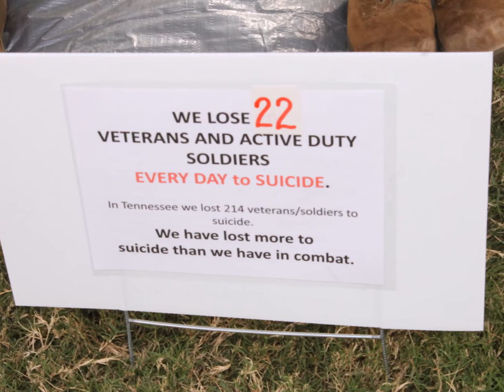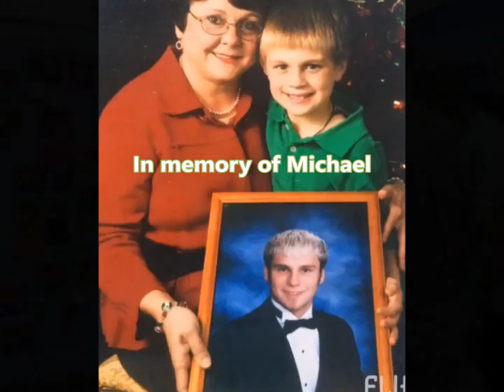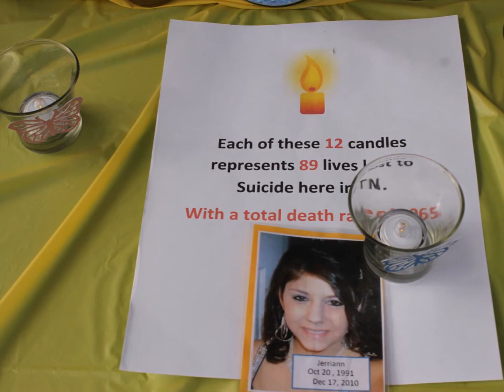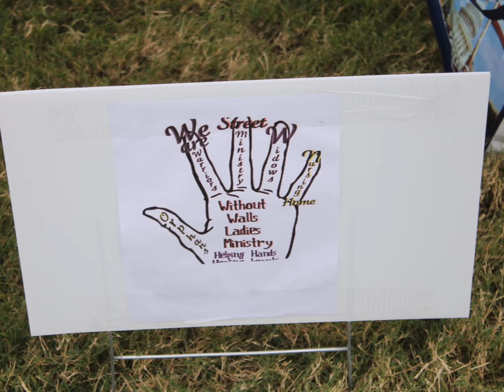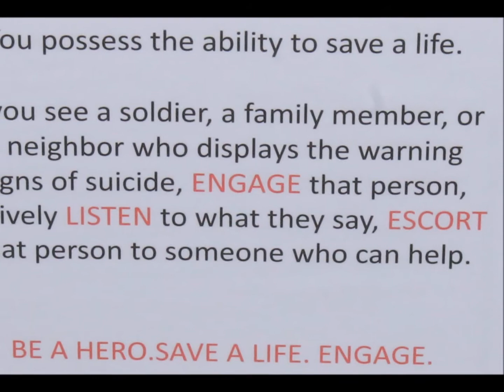Making A Difference Suicide Awareness Movement (MAD SAM) Unity Walk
The Making A Difference Suicide Awareness Movement Unity Walk was held on Saturday, Oct. 7, 2017, in Winchester, TN. Christian Rapper DPB and Crew entertained and a candlelight ceremony and balloon release was held.